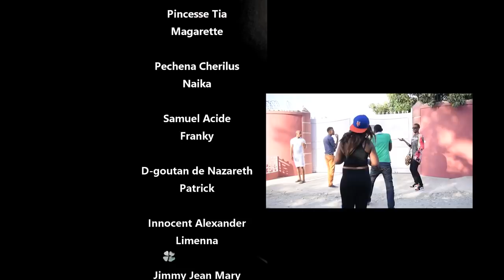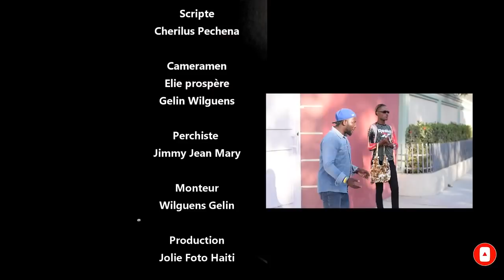KRIZ Epizod 1